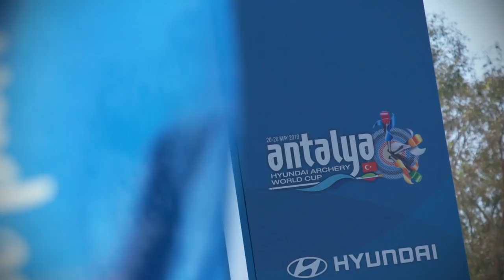Slow motion compilation | Antalya 2019 Hyundai Archery World Cup stage 3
Compilation of slow-motion footage from the third stage of the 2019 Hyundai Archery World Cup in Antalya, Turkey.